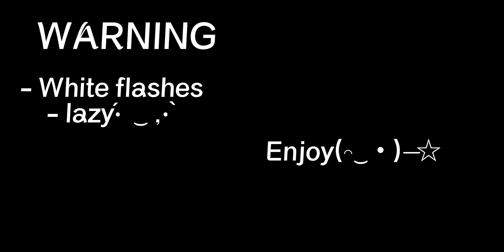Reds boys || Ppgd x Rrbd, Ppnkgd x Rrtbd|| Blossick, Berlake || very lazy || GC meme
Using apps:
Gacha club
Cap cut
Ibis Paint